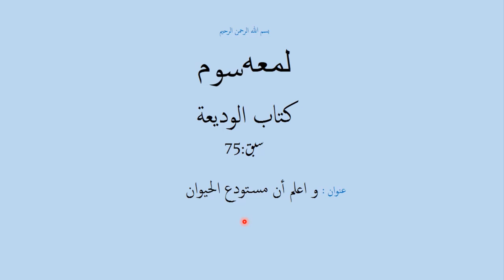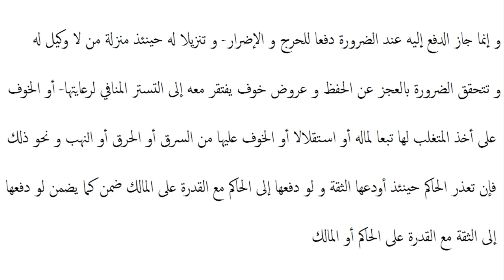شرح لمعۃ سوم ،سبق:75 و اعلم أن مستودع الحيوان/Sharh e lumaa part3 lessan: 75